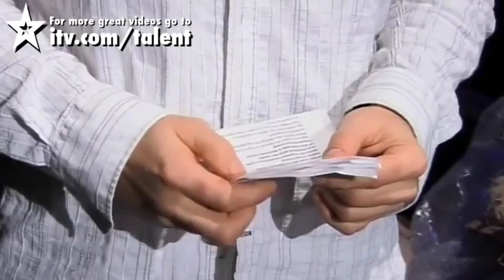Jeff Darbyshire - Britain s Got Talent 2010 - Auditions Week 3.mp4